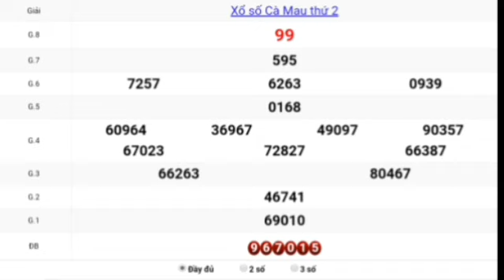QUAY THỬ DỰ ĐOÁN KẾT QUẢ XỔ SỐ CÀ MAU NGÀY 21/9/2020